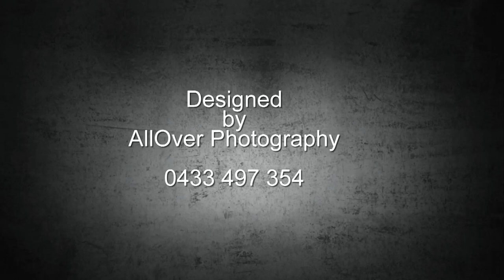Junior Rugby League U7 April 9th 2016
Under 7's Junior Rugby League 9th April 2016, Brahmans Vs Brothers

the black Parrot - Something a little Different
the black Parrot - Autumn
the real Stevie Bee - Remember my name (Original)